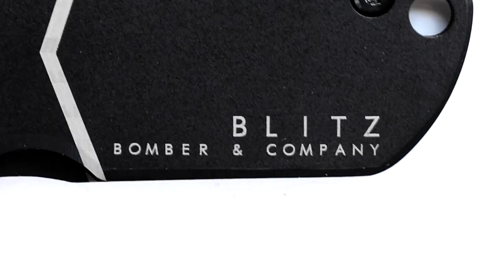BLITZ B-2 Nano Blade Trailer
Copyright: Bomber & Company